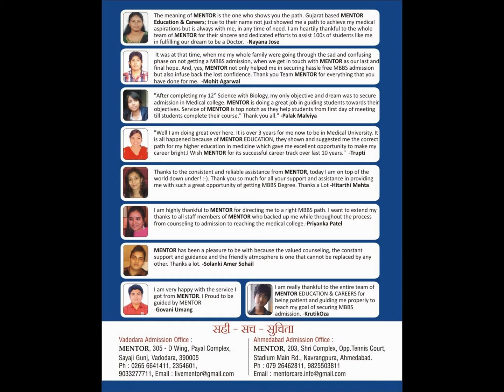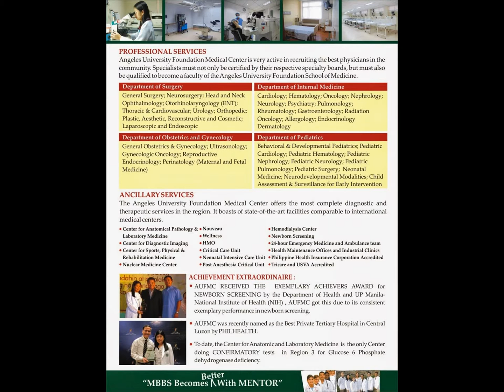MENTOR Indian Students Doing MBBS at Angeles University Foundation , Philippines: 18002122044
Online MBBS Admission Broucher